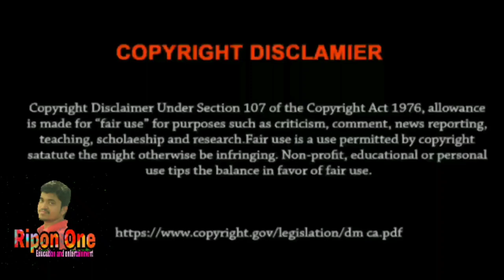পদ্মা নদীতে তীব্র স্রোতে ফেরি ডুবি ডুবি | অতিরিক্ত গাড়ি বোঝাইয়ের এর কারণে ডুবতে বসেছে ফেরি